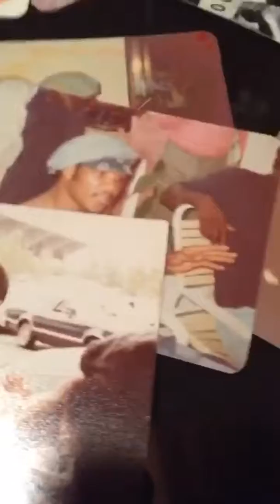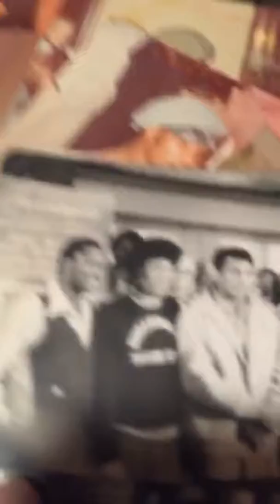Flipagram - June 06, 2016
It felt like I lived vicariously through Mr. John Ward Stevo Wevo father who had he pleasure of sitting ringside and being in the Entourage of nearly all of Muhammad Ali's greatest fights and just to hear him share his experiences was really moving. R.I.P. to The Greatest Muhammad Ali👊🏾
👻antoniodeon
Made with Flipagram